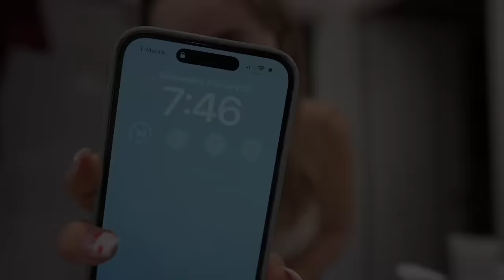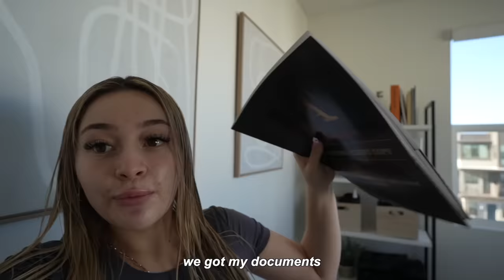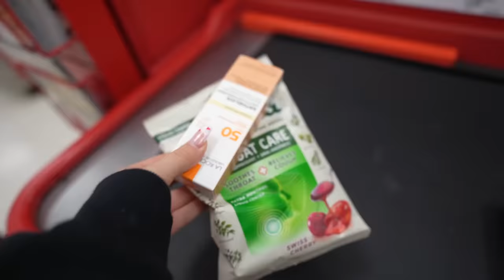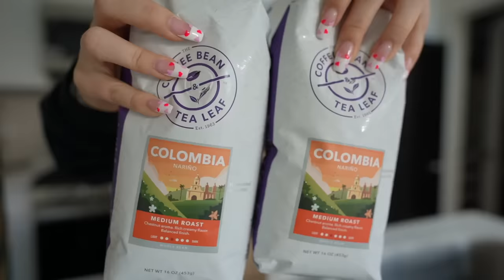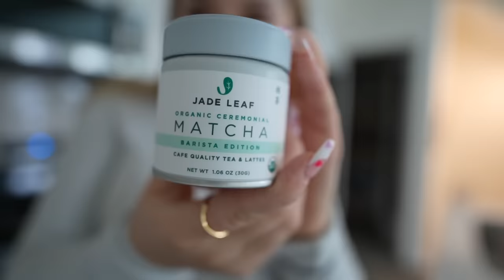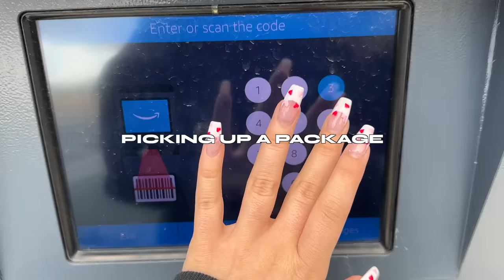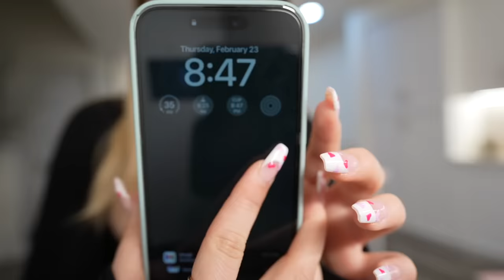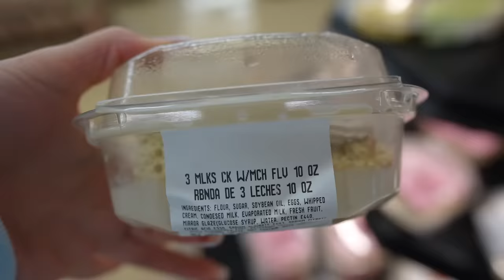a WEEKEND in my life... | new car, home makeover, gym